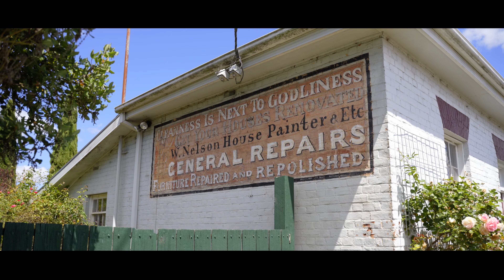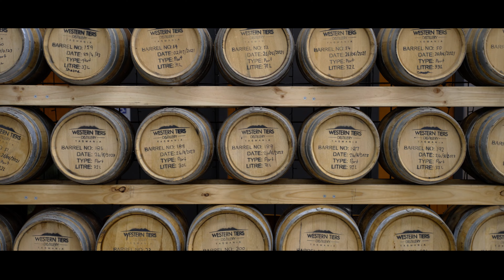Jarrah Burns Presents - 'Aston Villas' 15 Little Mulgrave Street, Perth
This development showcases 8 meticulously designed and superior quality villas, which will be released in two stages.
This development has been very popular with only a handful of villas remaining!

Now is the perfect time to embrace the chance to settle into a brand new Villa featuring three bedrooms, two bathrooms, and a double garage. Those fortunate enough to secure one of these stunning villas may even be eligible for government grants.

With three distinct floorplans, all the villas showcase contemporary fixtures and fittings, boasting a modern and stylish design that enhances their attractive street presence. The homes also include desirable features such as walk-in robes, a separate laundry, a double garage, and an alfresco dining area.

The 'Aston Villas' will be situated within a secure, gated community, conveniently located just 18km from Launceston CBD. The Perth train park is also within walking distance.

These villas offer both privacy and peace of mind, being a short stroll away from the town center, primary school, and river. Furthermore, the Launceston Airport is only a brief drive away.

Features Include;
- Fully insulated buildings with additional insulation with roof blankets
- Double glazing throughout
- Daikin Heat pumps
- Fully landscaped gardens
- Westinghouse appliances
- Garden sheds
- Quality floor finishes

More information about the plans can be provided upon request.
Titles are now available so you are ready to move in!

The information on this website has in part been supplied to Harrison Agents Pty. Ltd. by third parties and all information is published solely for potential purchasers to assist them in deciding whether or not they wish to make further enquiries about the properties. Harrison Agents Pty. Ltd. has not checked the accuracy of the information and does no more than pass it on